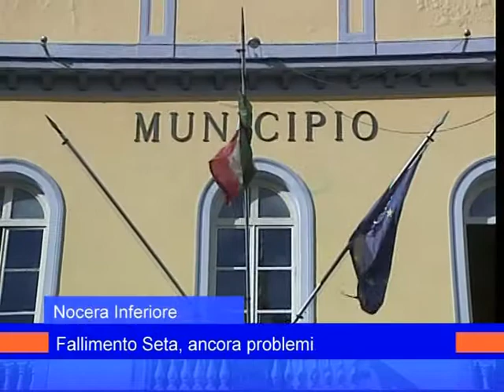seta nocera inf 12dicembre